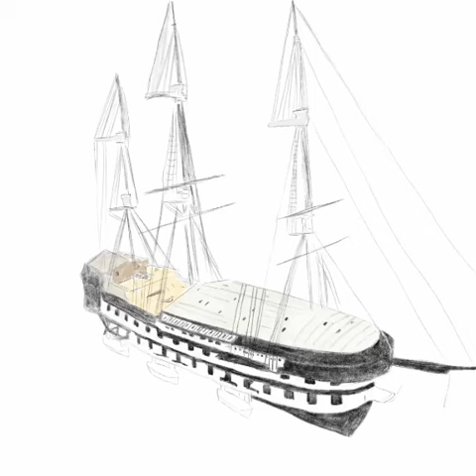The Mars - Exhibition Pieces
#20 - The Mars (C minor) - Tenor Sax and piano - Infamous as Dundee's 'bad boys' ship, the TS Mars was anchored on the River Tay from 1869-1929. During that time, she transformed the lives of over 6,000 homeless and destitute boys from across Scotland.

From an album of music in 24 keys, with titles inspired by items on display at The McManus Dundee. These include pieces for various combinations of instruments, from solo piano to brass group to full orchestral arrangements.